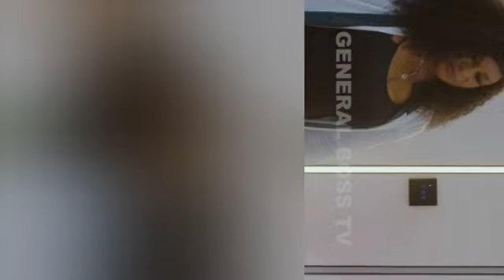EMERGENCY WIFE - 2 (Trending Nollywood Nigerian Movie Review) Deza The Great, Etinosa Idemudia #2024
EMERGENCY WIFE part 2